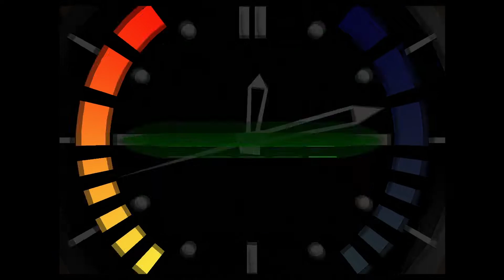GoldenEye 007 Part 1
My first stream on twitch and had fun playing GoldenEye 007, This is Part 1. If you want to catch these videos live go over

Console: Emulated N64

GoldenEye 007 is a 1997 first-person shooter developed by Rare and published by Nintendo for the Nintendo 64. Based on the 1995 James Bond film GoldenEye, it features a single-player campaign in which the player controls Secret Intelligence Service agent James Bond through a series of levels to prevent a criminal syndicate from using a satellite weapon against London to cause a global financial meltdown. The game includes a multiplayer mode in which up to four players can compete in several deathmatch scenarios via split-screen.

Development began in 1995 and was handled by an inexperienced team led by Martin Hollis, who had previously worked as a programmer on the coin-op version of Killer Instinct. It was primarily inspired by Sega's Virtua Cop before being redesigned as a free-roaming shooter. After two and a half years of development, GoldenEye 007 was released shortly before the release of the GoldenEye sequel Tomorrow Never Dies. Although the game faced low expectations from the gaming media, it sold more than eight million copies, making it the third-best-selling Nintendo 64 game. The game received critical accliam, with praise given to its visuals, gameplay depth and variety, and multiplayer mode. In 1998, it received the BAFTA Interactive Entertainment Games Award and four awards from the Academy of Interactive Arts & Sciences.

Retrospectively, GoldenEye 007 is considered an important game in the history of first-person shooters for demonstrating the viability of game consoles as platforms for the genre, and for signalling a transition from the then-standard Doom-like approach to a more realistic style. It pioneered features such as atmospheric single-player missions, stealth elements, and a console multiplayer deathmatch mode. The game is frequently cited as one of the greatest video games of all time, with many of its gameplay elements, such as the Klobb gun, having left an enduring impression in video game culture. A spiritual successor, Perfect Dark, was released in 2000. A reimagining of the game, also titled GoldenEye 007, was released in 2010.